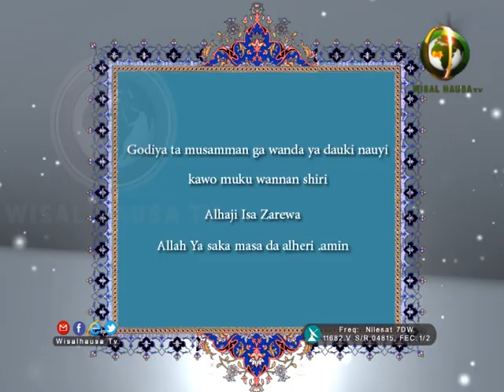TSANGAYAR TAFSIRI 60 SHEIKH ABDUR RAZZAQ YAHYA HAIFAN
SHEIKH ABDUR-RAZZAQ YAHYA HAIFAN